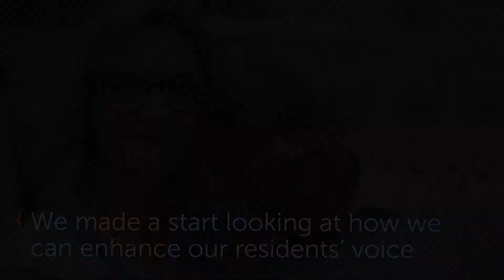Helping residents find their voice – Insights from Justin Fisher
As part of our Changing Landscape programme, we’re exploring the future vision of social housing.

In our first theme, we discussed the resident voice and how it will it work in practice with sector leaders.  Ahead of our new report (launching in 2022) we will share key insights from across our four key themes. Hear some of the initial views from Justin Fisher (Product Manager, Civica) on how we can help residents find their voice.

Learn more and get involved at ChangingLandscape